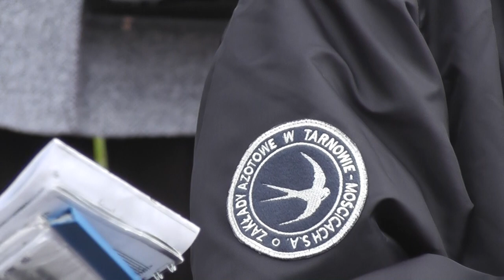Skrzyszów - obchody Święta Niepodległości 2015 r. cz. - 2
Wspólne  śpiewanie  pieśni  patriotycznych  oraz  tradycyjne  "Marcinki "